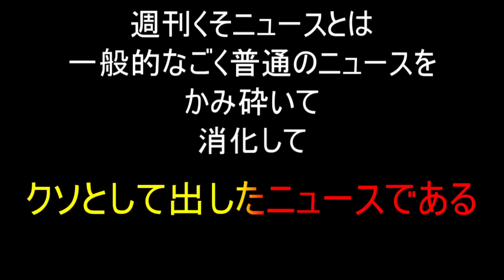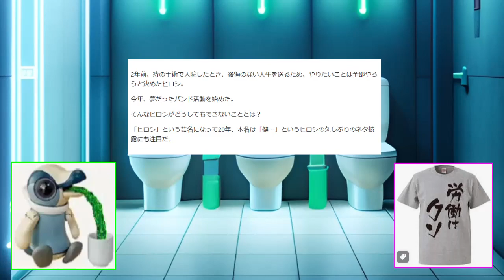週刊くそニュースVol1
今回のニュース